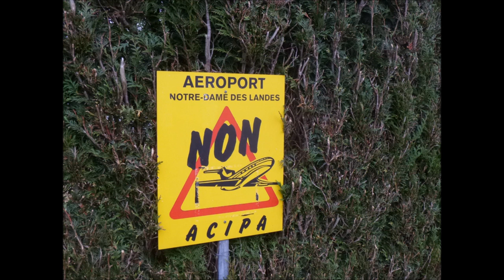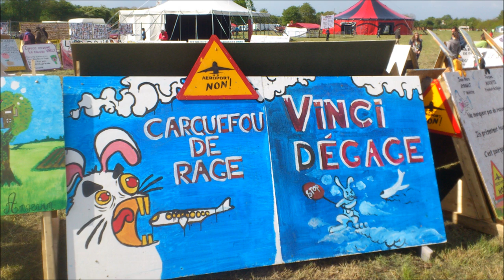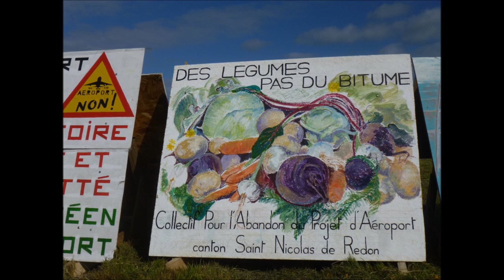Notre Dame des oiseaux de fer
Montage photo inédit sur la chanson de Hamon Martin Quintet :
Notre-Dame des oiseaux de fer (Non à l'aéroport à Notre Dame des Landes !)
Texte : Sylvain Girault Notre_Dame_des_Landes
CD « Du silence et du temps »
Hamon Martin Quintet (Coop Breizh 2010)

On veut du silence et du temps
On veut sortir à la lumière
On veut cultiver nos enfants
Et on veut cultiver nos terres

Notre-Dame des Landes de terre
Notre-Dame des chemins de long
Notre-Dame des oiseaux de terre
Notre-Dame des livres et des sons

On ne veut pas de tant de tant
On ne veut pas de tant de fer
Pour les avions il n'est plus temps
On ne veut pas de votre enfer

Notre-Dame des fils de fer
Notre-Dame des routes et des ponts
Notre-Dame des bêtes à béton

Du ciel est descendu le vent
Du ciel est descendu le vert
On ne veut pas que du ciel descendent
Des cendres de mort et de fer

Pas de pistes aux oiseaux de fer
Pas de fer en place des oiseaux
Que c'est triste un monde sans chair
Que c'est cher un monde de sot

On a mis tant de tant de tant
On a mis tant de temps à faire
Et maintenant tenant tenant
Et maintenant faudrait défaire

La mort des fermes et du bocage
La mort des chemins, des oiseaux
La mort des mares, la mort des vaches
La mort du lait, la mort de l'eau

L'autre jour en m'y promenant
J'ai vu le vol d'une hirondelle
J'ai vu qu'elle avait du tourment
C'était le retour du printemps